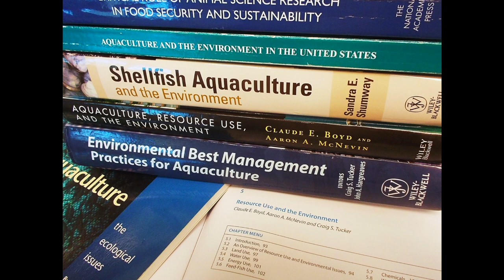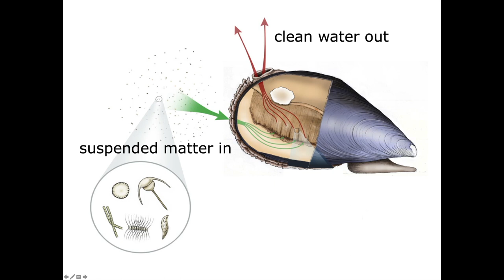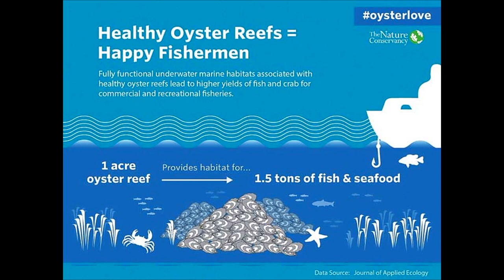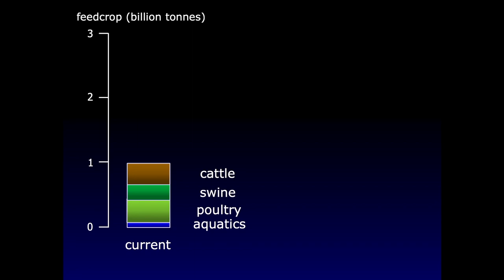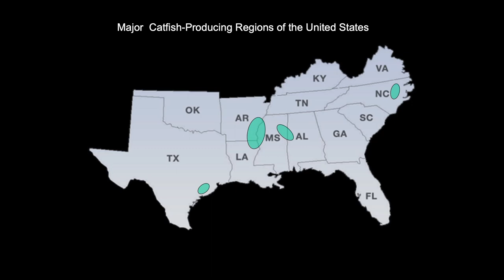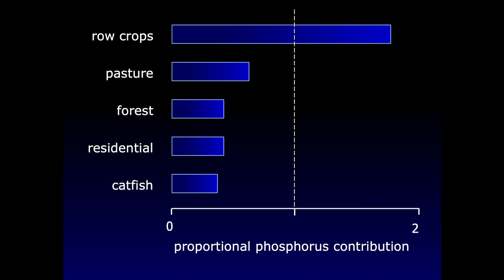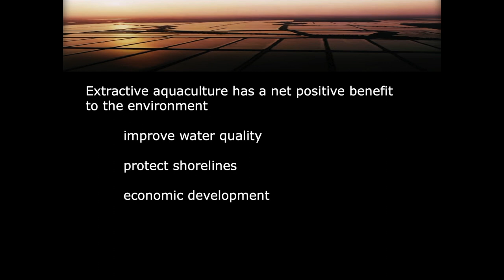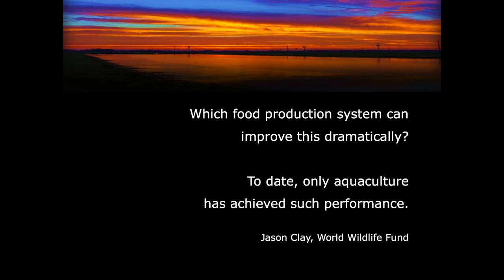U.S. Aquaculture: Our Sustainable Food Solution- Aquaculture and the Environment Dr. Craig Tucker